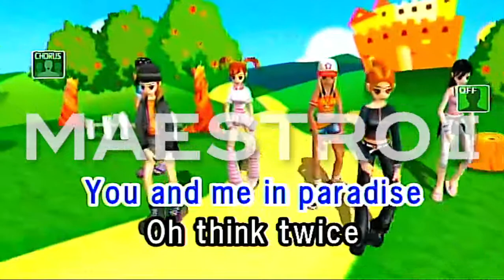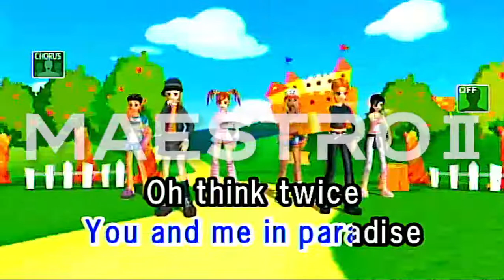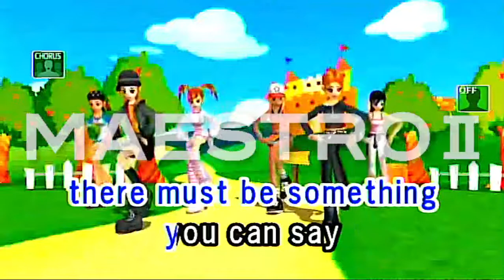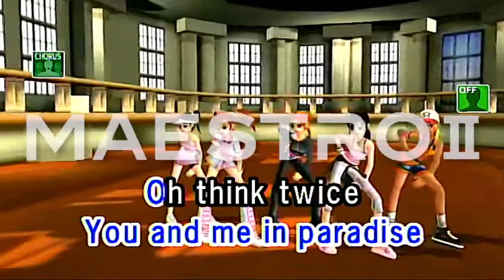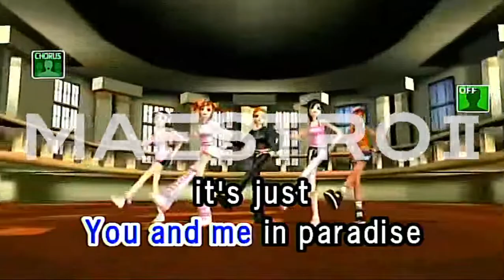Another Day In Paradise By Phil Collins Karaoke TJ Media Maestro 2